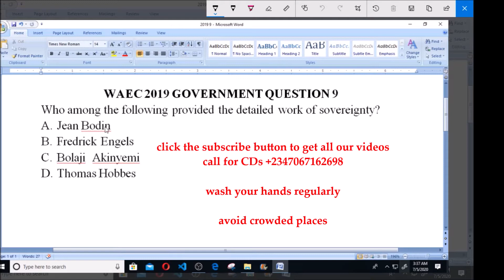WAEC 2019 GOVERNMENT QUESTION 9, father of sovereingty , Jean Bodin